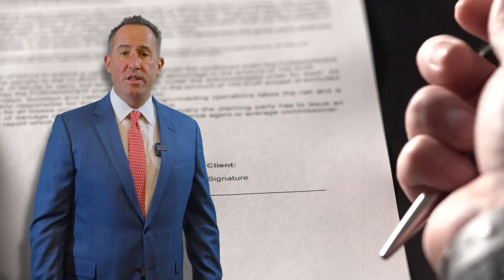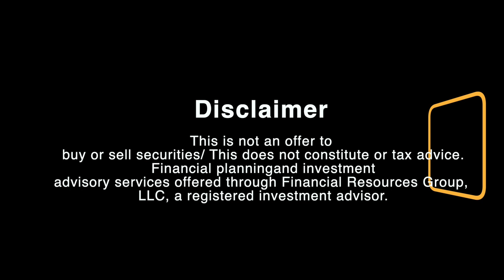7 Essential Documents Every Retiree Should Have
Retirement planning can be overwhelming, especially when you're navigating it alone. But what if you had an expert advisor by your side, guiding you towards the benefits you truly deserve? Join financial advisor Mark Papa from Financial Resources Group in Glastonbury, Connecticut, as he uncovers the most overlooked problems retirees face. Learn how to secure your financial future and protect your family throughout retirement.

In this comprehensive video, Mark reveals the hidden changes your home insurance provider may make to your policy without your knowledge.

Take control of your financial future by downloading our essential guide on the 10 stress-free retirement essentials. Click the link below, enter your information, and secure your copy now!